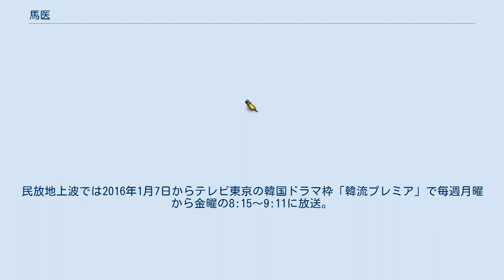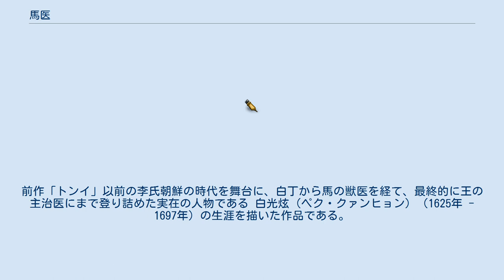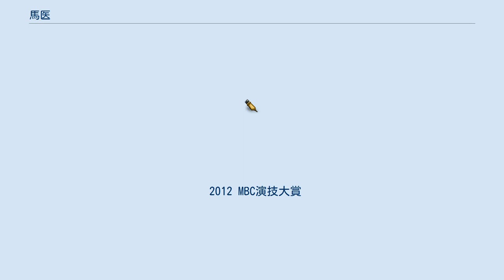馬医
イ・ビョンフン
キム・イヨンのシナリオ作品
馬医（ばい、朝鮮語読み：マイ、ハングル：마의）は、2012年10月1日から2013年3月25日まで韓国MBCにて、全50話で放送された17世紀前期から後期までの李氏朝鮮を舞台にしたテレビドラマ。
 日本での放送は、2013年3月より6月末の衛星劇場を経て、2013年7月7日から2014年6月29日までNHK BSプレミアムで毎週日曜21時00分に（日本語）吹き替え版で放送された。
民放地上波では2016年1月7日からテレビ東京の韓国ドラマ枠「韓流プレミア」で毎週月曜から金曜の8:15〜9:11に放送。
 『宮廷女官チャングムの誓い』や『イ・サン』、『トンイ』などを手がけたイ・ビョンフンが監督を務める。
前作「トンイ」以前の李氏朝鮮の時代を舞台に、白丁から馬の獣医を経て、最終的に王の主治医にまで登り詰めた実在の人物である 白光炫（ペク・クァンヒョン）（1625年 - 1697年）の生涯を描いた作品である。
 また、イ・ビョンフン監督が手掛ける作品としてはこの作品より全編にわたりプログレッシブカメラ（通称：30pカメラ）による撮影を行っている。
 17世紀初頭の朝鮮王朝。
医官カン・ドジュン（トジュン）とイ・ミョンファン、医女チャン・インジュの3人の若者は身分を超えた絆で結ばれていたが、朝廷内の陰謀に巻き込まれ、友情までも引き裂かれてしまう。
イ・ミョンファンの裏切りにより、カン・ドジュンは世子（セジャ）暗殺の罪の濡れ衣を着せられそのまま処刑されてしまう。
罪人の息子として生まれたクァンヒョンはすぐに処刑されそうになるが…。
 NHK BSプレミアムによる吹替キャストは次の通り。
 2012 MBC演技大賞